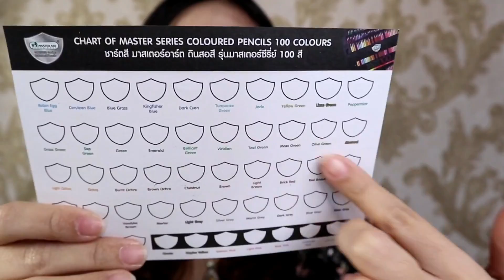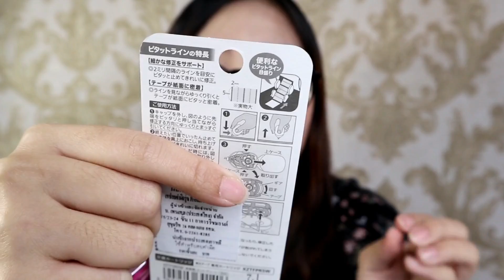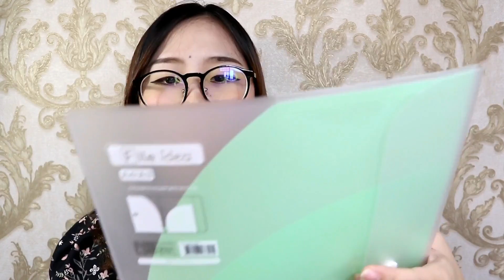10 เครื่องเขียนออกใหม่ช่วงเปิดเทอมที่ผ่านมา!!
มีอะไรบ้างนะ ไปดูกัน~~~

ที่ซื้อ : ส่วนใหญ่ก็ สวัสดีพานิชจ้าาา เจ้าเดิม เจ้าประจำ 555